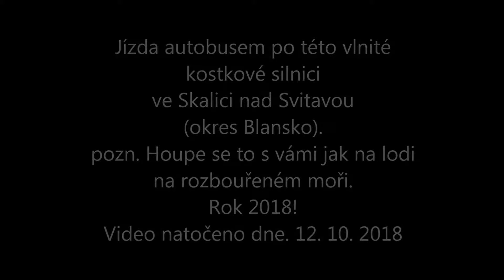Skalice nad Svitavou aut. nádr., ČR, 2018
Jízda autobusem ve Skalici nad Svitavou k autobusovému nádraží.
Vlnitý stav kostkové vozovky houpe s celým autobusem.
Video navazuje na: vymoly.cz